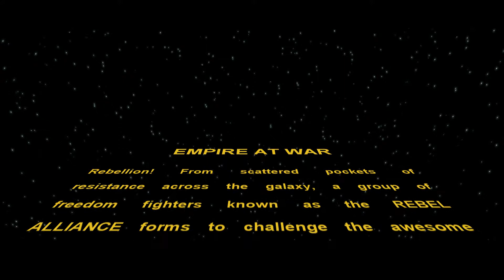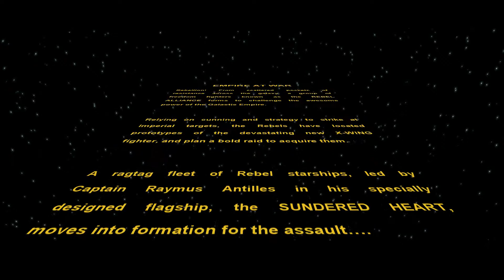Star Wars Empire at War REBEL PLAYTHROUGH (Part 1 of 6)